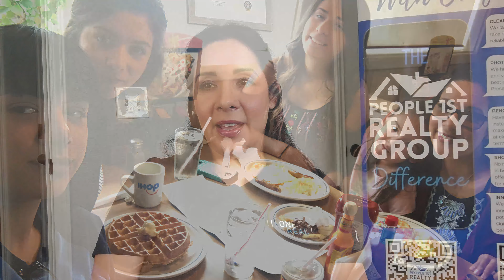WHY REAL ESTATE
Let’s learn more about Gloria Miller and why she chooses Real Estate.